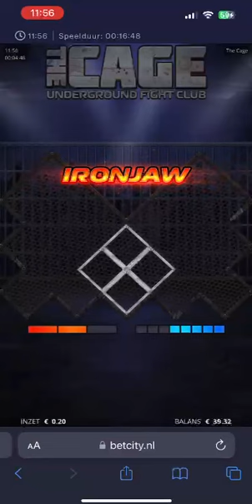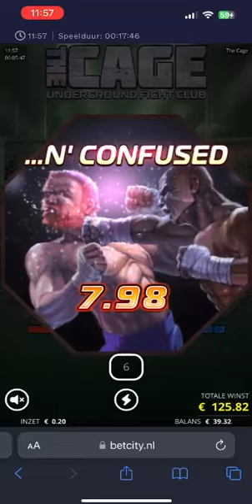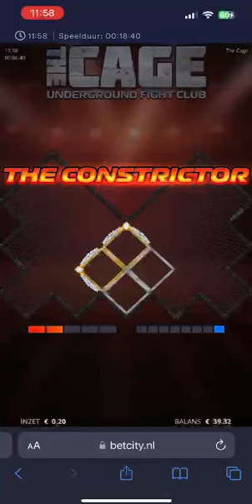THE CAGE-NEW NOLIMIT CITY !!BIG WIN😎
ONE HIT K.O. ,BIG WIN ON THE CAGE 😎
18+
Give a like or sub away today !!!